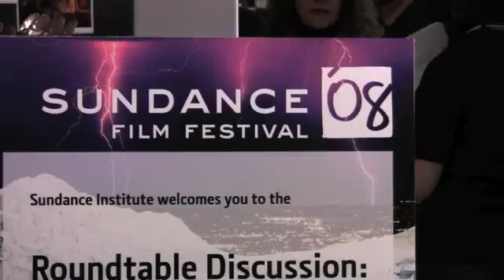BMI at Sundance 2008 (6)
Roundtable Discussion: Music and Film, the Creative Process
JAN SCHUETTE (Director of "Love Comes Lately")